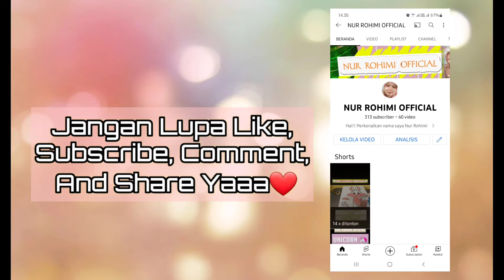Mewarnai Styrofoam (41-BERUANG)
Mewarnai Styrofoam adalah kegiatan yang sangat menyenangkan . Mewarnai Styrofoam dengan Cat air memiliki berbagai Teknik pewarnaan yang harus diketahui oleh kita sebagai pemula. Mewarnai gambar  media Styrofoam akan memberikan sensasi pengalaman dan hasil yang berbeda dengan media lainnya seperti kanvas, dan kertas. Oleh karena itu tidak sedikit anak-anak bahkan orang dewasa pun menyukai cara mewarnai  Styrofoam dengan cat air ini .

Beruang (KBBI: be·ru·ang) adalah binatang buas jenis Ursus, berbulu tebal, dapat berdiri di atas kedua kakinya, bercakar, dan bermoncong panjang. Atau dalam (Inggris: bear) yang berasal dari Bahasa Inggris kuno yaitu bera. Dalam nama ilmiahnya Ursidae. Ursidae sendiri berasal dari dua kata yaitu ursus dan idae.

Jam Tayang :
Senin-Jum'at :
Shorts : 07.00 Pagi
Full Vidio : 17.00 (jam 5 Sore)
Sabtu-minggu
Short : 12.00 Siang
Full Vidio : 15.00 (jam 3  Sore)

Fecebook : Nur Rohimi
Terima pesanan paket melukis
hubungi :
Atas Nama : Nur Rohimi
Terimakasih sudah mampir ke Chanel ini ❤️